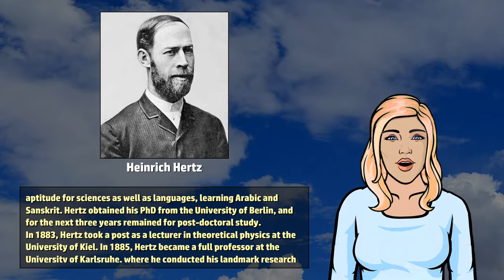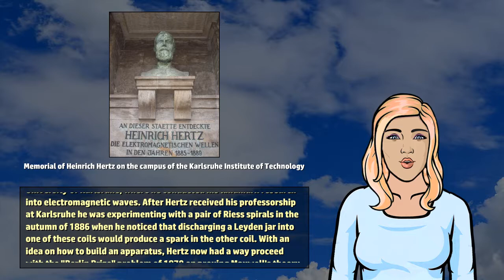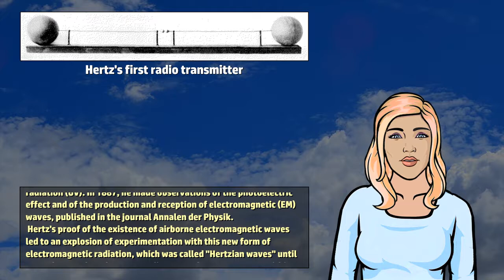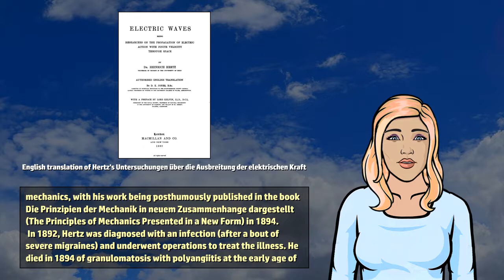Heinrich Hertz - Wikivids (2017)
Wikivids presents a brief video about Heinrich Hertz! Heinrich Rudolf Hertz (22 February 1857 to 1 January 1894) was a German physicist who first conclusively proved the existence of the electromagnetic waves theorized by James Clerk Maxwell's electromagnetic theory of light.